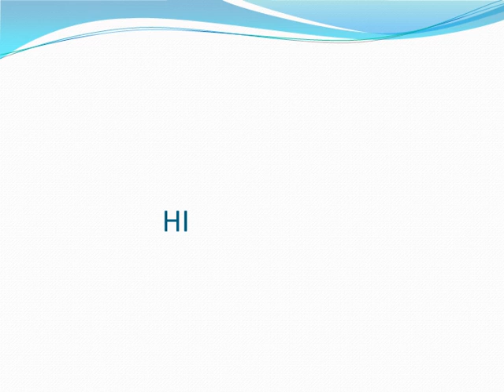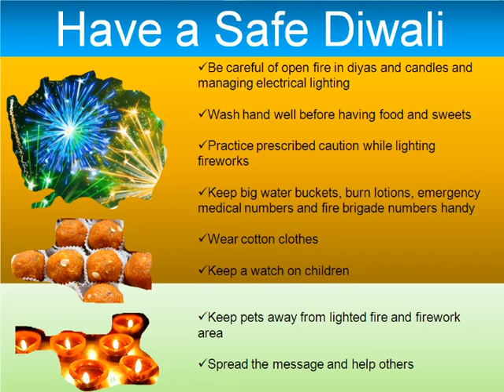Happy and safe Diwali